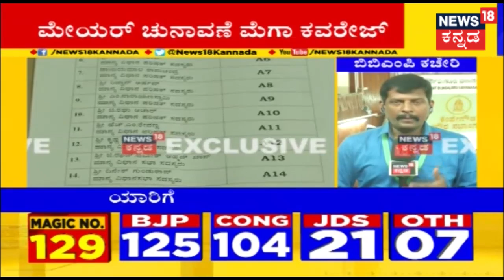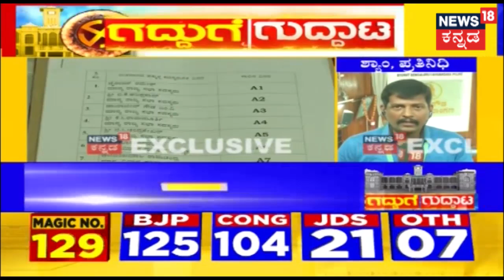ಇಂದು BBMP Mayor ಚುನಾವಣೆ, BJPಯಲ್ಲಿ ಹೈಡ್ರಾಮ; Gautam Kumar ಹೆಸರು Final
ಬಿಬಿಎಂ ಮೇಯರ್ ಅಭ್ಯರ್ಥಿ ಆಯ್ಕೆಯಲ್ಲಿ ಪಕ್ಷದ ರಾಜ್ಯಾಧ್ಯಕ್ಷರ ಈ ಏಕ ಪಕ್ಷೀಯ ನಿರ್ಧಾರ ಸ್ವಾಭಾವಿಕವಾಗಿ ಬಿ.ಎಸ್. ಯಡಿಯೂರಪ್ಪ  ಅವರ ಬೇಸರಕ್ಕೆ ಕಾರಣವಾಗಿದೆ. ಇದೇ ಕಾರಣಕ್ಕೆ ಅವರು ಬಿಬಿಎಂಪಿ ಮೇಯರ್ ಚುನಾವಣೆಗೆ ಗೈರಾಗಲಿದ್ದಾರೆ ಎಂದು ಹೇಳಲಾಗುತ್ತಿದೆ.